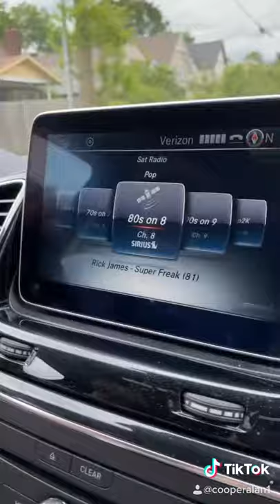Me Being The Radio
Y'all think I can flip through all these stations and sing the songs that pop up? Watch me try it!